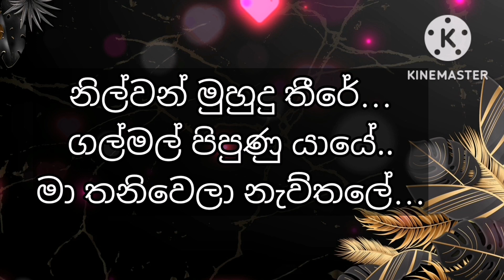Nilwan muhudu theere Karaoke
නිල්වන් මුහුදු තීරේ
Hector Dias Style
Nilwan muhudu thire Karaoke sinhala ‎@dktsiriwardana